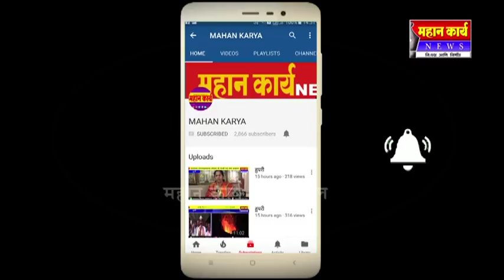चंदूर तलाठ्याच्या पापाचा घडा अखेर भरला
चंदूर तलाठ्याच्या पापाचा घडा अखेर भरला : समर्थक एसीबीच्या रडारवर- महानकार्यचा स्पेशल रिपोर्ट